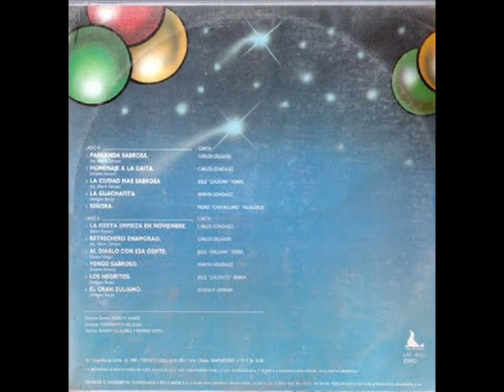Cardenales del Exito= Los Negritos 1984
Canta:Chuchito Ibarra.
Temporada:1.984